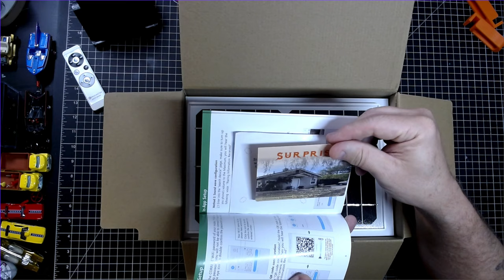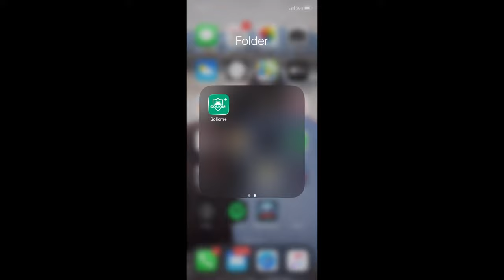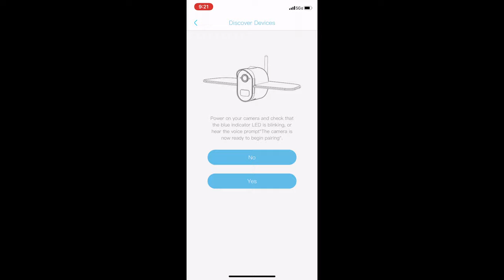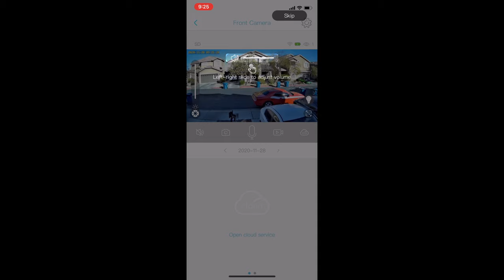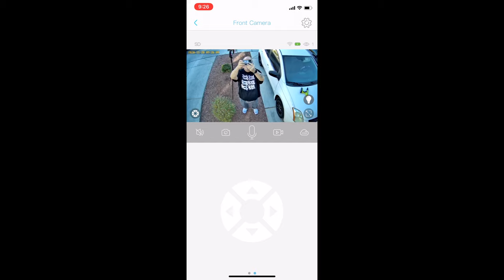Soliom S600 - Solar Powered - Wireless Security Camera - Unboxing and set up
In this video I'll take a look at the Solium Solar Powered Security Camera.  We will set it up, test it out, and let you know how it performs!

SOLIOM S600 Home Security Camera Outdoor Pan Tilt Spotlight Solar Battery Powered $49, it saves 33% after using the code
Code: 8BQN2RZW
Sell Price: $149
Price after code:$99.83
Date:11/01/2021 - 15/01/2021